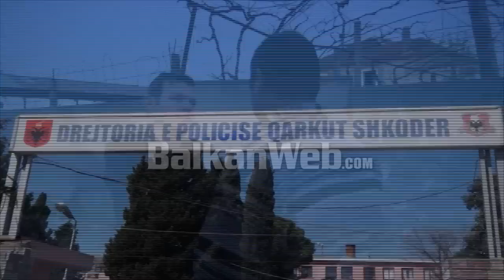Shkodër, tritol në banesën e djalit të vrasësit serial, Marin Begeja. I ati u vra nga policia